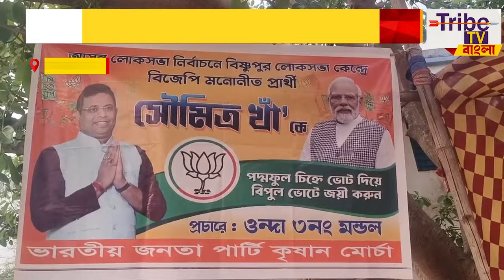ফের বেফাঁস মন্তব্য করে বিতর্কে অমরনাথ শাখা, পাল্টা গেরুয়া শিবিরকে তুলোধোনা তৃণমূলের